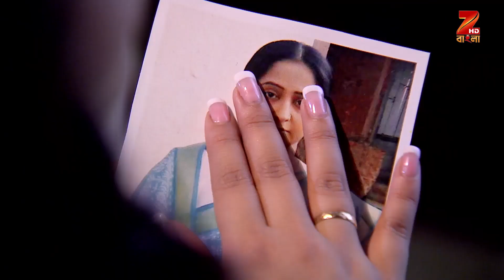Tobu Mone Rekho | EP - 39 | Webisode | Farhan Imroze, Payal Dey, Pratyusha Paul | Zee Bangla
Tobu Mone Rekho is a Bengali romantic drama television series starring Farhan Imroze, Payal Dey and Pratyusha Paul. The story revolves around Aditya and Ruby, a happily married couple with two kids. Trouble begins when Ruby becomes eccentric and mentally unstable. A caregiver is hired to look after Ruby and kids and soon she becomes the support system of the family.